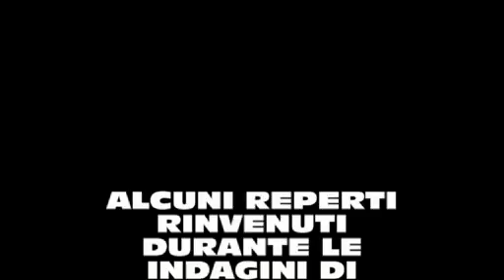POGGETTI VECCHI scavo Cavanna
La scoperta di un sito di grande interesse paleontologico, il video si limita alle mie indagini effettuate su incarico della Soprintendenza.